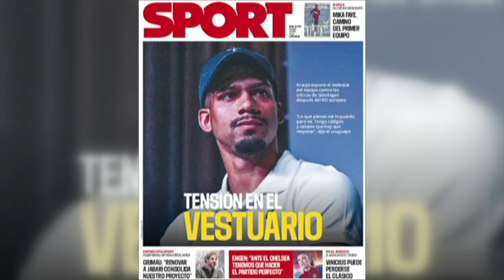Ale Moreno reveals Barcelona’s chances of beating Real Madrid in El Clasico | ESPN FC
The ESPN FC panel discuss the Illkay Gundogan-Ronald Araujo situation and then preview the El Clasico matchup between Real Madrid and Barcelona.